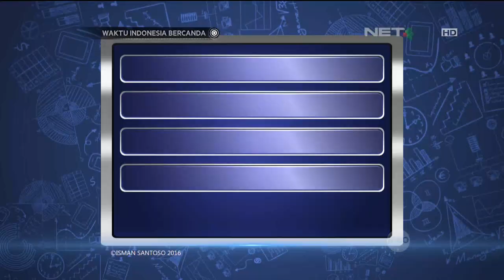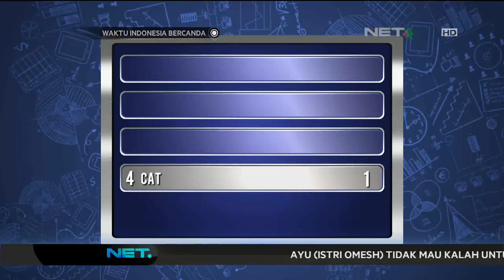WIB - Keseruan Bedu & Ge Pamungkas Protes ke Cak Lontong (4/4)